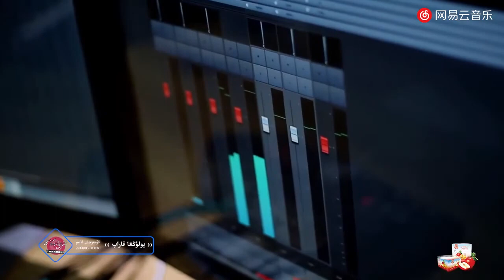Uyghur song: Yolunggha Karap ئۇيغۇر Уйгур